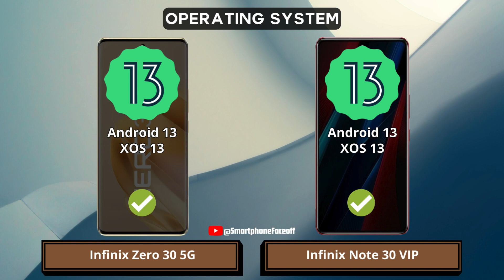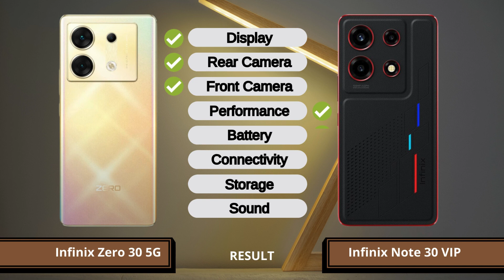Infinix Zero 30 5G vs Infinix Note 30 VIP Racing Edition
Infinix Zero 30 5G vs Infinix Note 30 VIP Racing Edition | Which one is best for you?